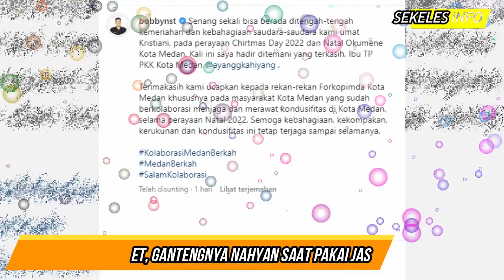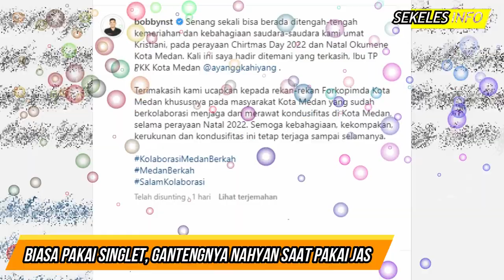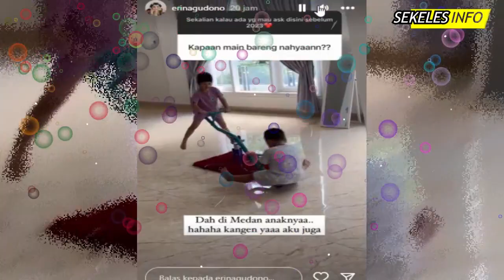Biasa Pakai Singlet, Nahyan Cucu Pak Jokowi Tampan Kenakan Jas Saat Hadiri Perayaan Natal, Disorot!